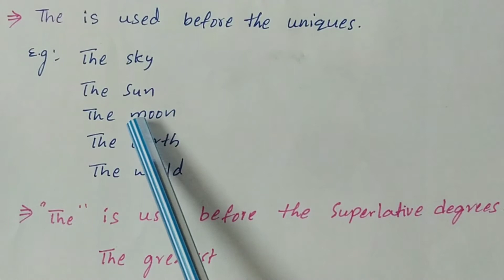Articles Inter First year English Grammar Part 1